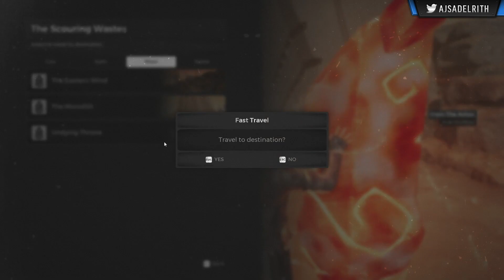Remnant Swamps of Corsus Part 2 - AJSA Delrith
Stream Title: Remnant Swamps of Corsus DLC wDel new content! Come hang!